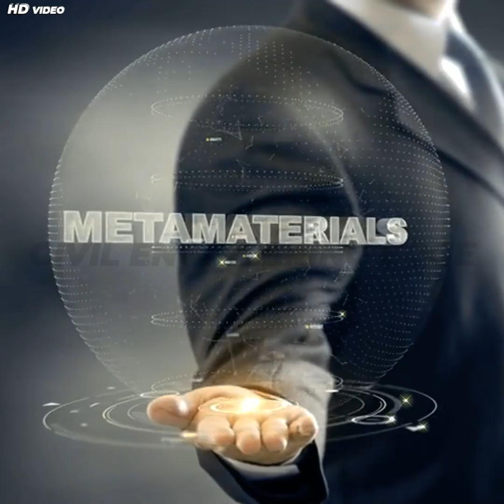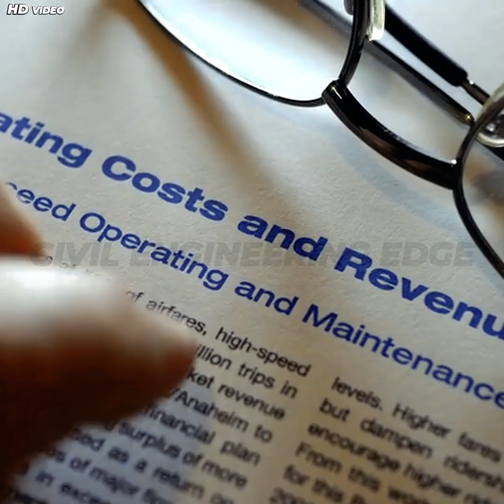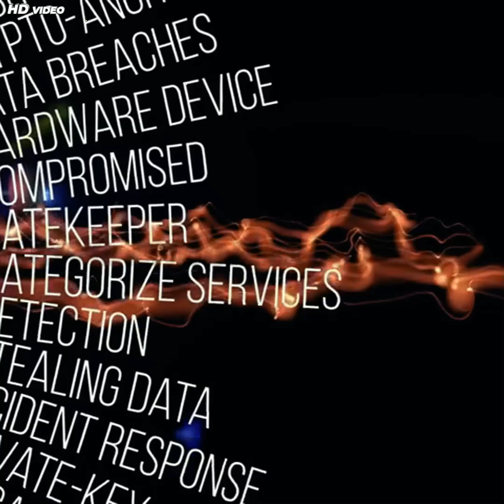Principles & Types of Pavement Design Explained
Welcome to CIVIL ENGINEERING EDGE, your ultimate destination for mastering civil engineering concepts! I am also a Civil Engineer. Our channel offers high-quality educational content, covering topics such as structural design, construction techniques, surveying, building materials, project management, and more. Whether you're a student, professional, or enthusiast, we bring expert insights, tutorials, and real-world case studies to help you stay ahead in the field. Join us to enhance your knowledge and gain an edge in civil engineering.
In addition to the above, I am a Photographer, Digital Creator, and enthusiast of photography, particularly in wildlife and Bird Photography.
For a glimpse into our creative process, check out this video:
Welcome again to Civil Engineering Edge, your go-to channel for mastering civil engineering concepts most simply! 🚧
In this video, we explore the fundamental principles of pavement design and break down the three main types of pavements—Flexible, Rigid, and Composite. You’ll learn how engineers select materials, design layers, and manage drainage to ensure the strength, durability, and safety of roads and highways. 🌍
🔑 What You’ll Learn:
✔️ Core principles of pavement design – material selection, layer configuration, drainage & temperature effects
✔️ Detailed explanation of Flexible Pavement, Rigid Pavement, and Composite Pavement
✔️ Advantages, drawbacks, and real-life applications of each pavement type
✔️ How engineers choose the right pavement based on traffic, climate, soil, and budget
✔️ The role of modern technology in shaping future pavement design
Whether you are a civil engineering student, professional, or enthusiast, this video will give you a clear and practical understanding of pavement design essentials.
Pavement Design
Principles of Pavement Design
Types of Pavements
Flexible Pavement
Rigid Pavement
Composite Pavement
Pavement Design in Civil Engineering
Road Construction Engineering
Highway Pavement Design
Transportation Engineering
Civil Engineering Pavement Types
Pavement Structure and Layers
Drainage in Pavement Design
Bituminous Pavement
Concrete Pavement
Pavement Design Explained
Pavement TechnologModern Pavement Design